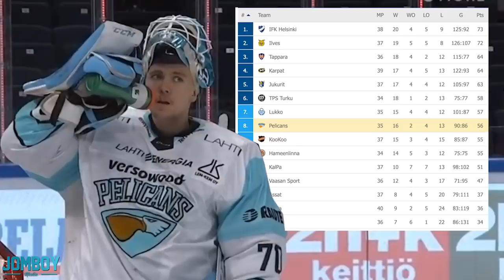Puck goes in but ref calls no goal, a breakdown